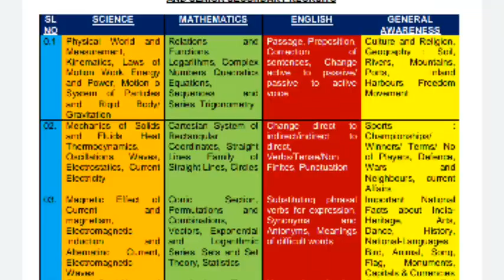Airforce & Navy Exam In 2020 | How To Crack The Airforce & Navy Exam | कब कैसे और क्या करे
Guys welcome here in this video I'm going to tell you that how to clear the airforce & navy exam in 2020.

here I'm giving you all of hint that how to clear the airforce and navy exam in 2020.

guys if you watching this video this may be very helpful to you so if you like it then you can watch this video.